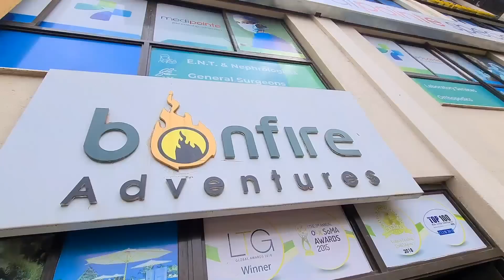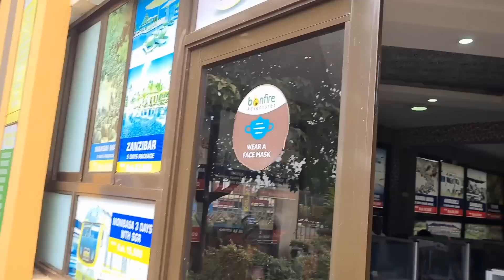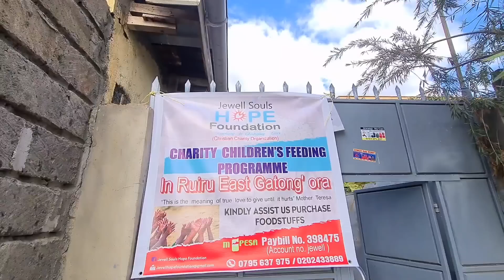GUESS WHO WON? SARAH KABU, KABI & MILLY WAJESUS GO HEAD TO HEAD ON WHO CAN MAKE THE BEST CHAPOS 😂😂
Chapo competition is on guess who won? As we celebrated Sarah Kabu’s birthday at Jewel of hope foundation.